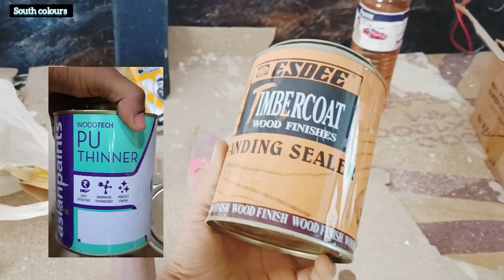silar polishing door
silar polishing door how to polish wooden door,door polish